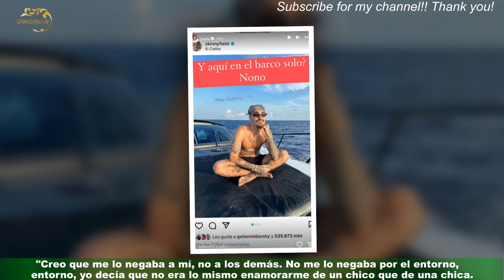Lali Espósito y Rels B ya no se compartieron un nuevo viaje y hay pruebas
Las versiones de romance entre Lali Espósito y Rels B arrancaron el año pasado. Y ahora,los artistas musicales volvieron a compartir un viaje al exterior y fueron descubiertos por sus posteos en redes sociales.A la parejita se la vio compartiendo un mismo paseo en barco y la confirmación de la relación parece estar cada día más cerca.